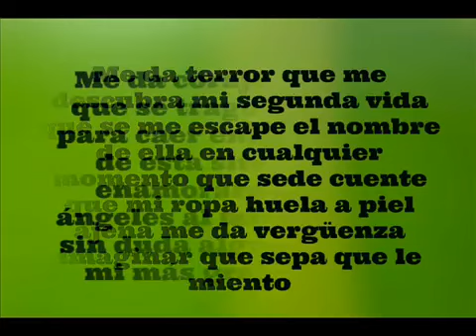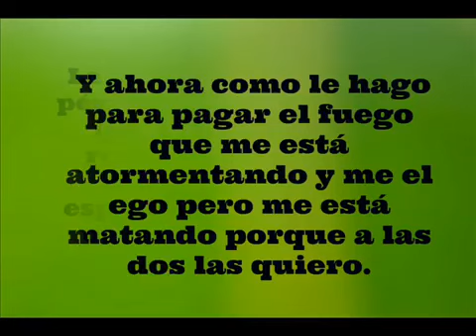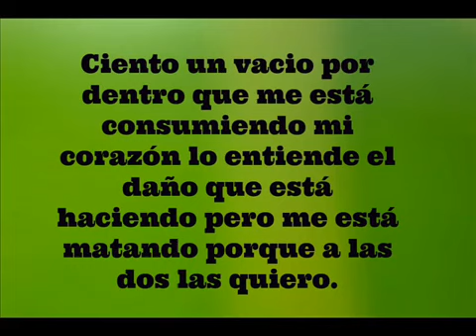Mi segunda Vida - La Arrolladora Banda El Limón